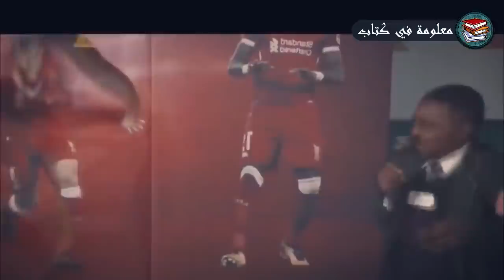اذا كنت تكره محمد صلاح شاهد هذا المقطع... وسوف تغير رأيك بالتأكيد !!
لا تعد اللقطة التي عرضها الحساب الرسمي لنادي ليفربول الإنجليزي، والتي ظهر فيها محمد صلاح وهو يهدي أحد الأطفال الإنجليز من مشجعي الريدز، القميص الخاص به، هي الأولى لصلاح تجاه مشجعي متصدر الدوري الإنجليزي.
وعقب نهاية مباراة ليفربول توجه صلاح إلى الجماهير الحاضرة في مدرجات ملعب «آنفيلد» وخلع قميصه ليعطيه إلى طفل صغير، لينهمر الطفل في البكاء فرحا بقميص